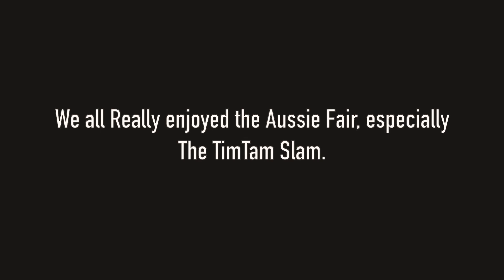MY INDIAN FAM TRIES AUSSIE FOOD🇮🇳🇦🇺 |THEGILLFAMBAM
In this video I make just a couple Typical Aussie items for my family to try. Vegemite Milo and TimTams Slams. Watch to see their reactions.